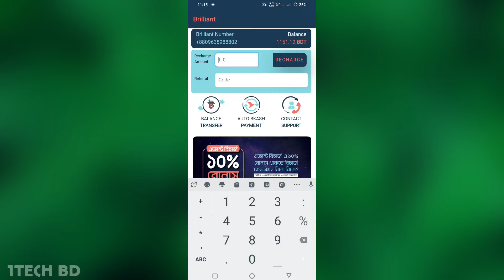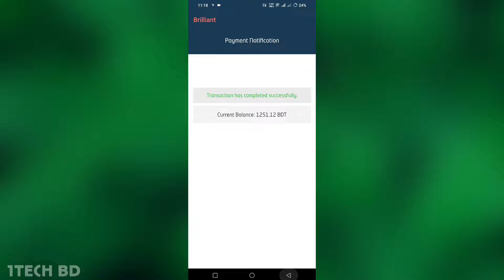Brilliant recharge bkash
Brilliant app recharge bkash
Brilliant recharge nagad
brilliant connect recharge phone
brilliant connect recharge
brilliant connect bkash recharge
brilliant app kivabe recharge korbo
brilliant app taka recharge
brilliant app টাকা রিচার্জ
Brilliant apps রিচার্জ করার নিয়ম
ব্রিলিয়ান্ট রিচার্জ
ব্রিলিয়ান্ট অ্যাপে রিচার্জ করার নিয়ম
ব্রিলিয়ান্ট রিচার্জ কিভাবে করব
ব্রিলিয়ান্ট অ্যাপ এ কিভাবে টাকা রিচার্জ করব